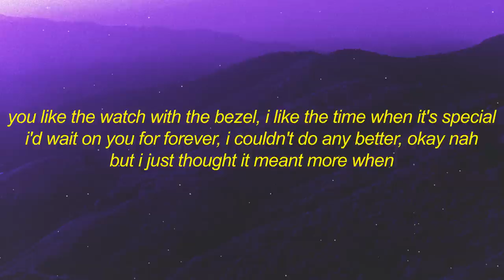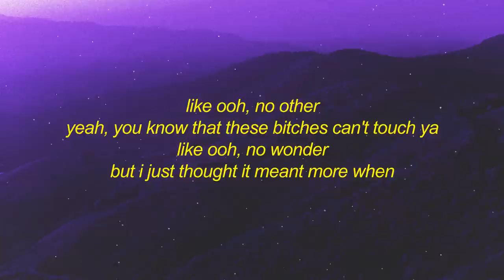Austin George - bluebonnets (Lyrics) | wish i would've crashed my car on the day that i met you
Get Austin George - bluebonnets (Lyrics) | wish i would've crashed my car on the day that i met you

Stream Austin George - bluebonnets (Lyrics) | wish i would've crashed my car on the day that i met you

[verse 1]
wish i woulda crashed my car on the day that i met you
would've been better than the shit that i went through
told me 'bout your friends passed out in the restroom
thought it was settled, guess we were on different levels
you like the watch with the bezel
i like the time when it's special
i'd wait on you for forever
i couldn't do any better, okay nah
but i just thought it meant more when

[chorus]
you left all your bluebonnets on my nightstand
changed all my flight plans
lost where the night went
had too many options
lost your heart to boston

[verse 2]
yeah when i met you we were both on drugs
didn't know enough
didn't talk too much and maybe
you might have forgotten who i was
you been on the run
what you running from now, baby?
like ooh, no other
yeah, you know that these bitches can't touch ya
like ooh, no wonder

[outro]
you left these traces on my clothes
fuck searching on
didn't have to go
did you know